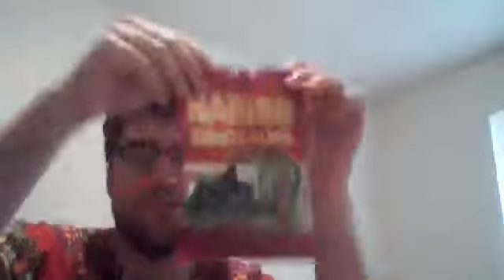Haribo Dinosaurs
Probably some of the best